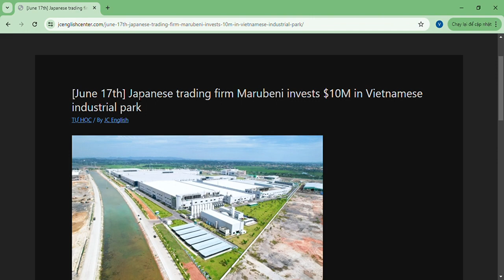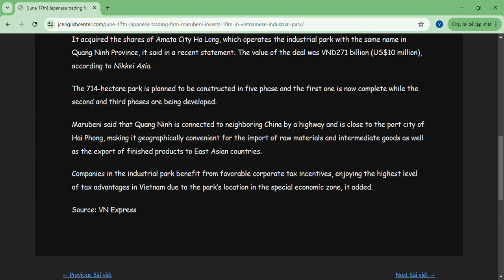June 17th Japanese trading firm Marubeni invests $10M in Vietnamese industrial park – JC English Cen